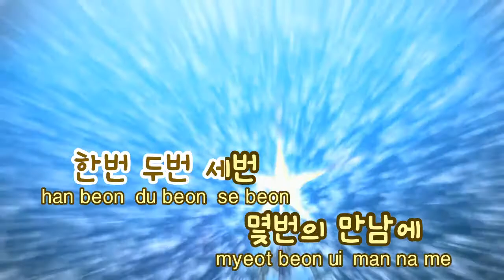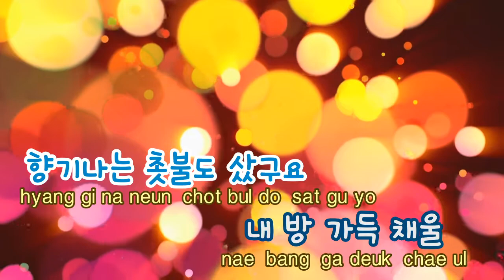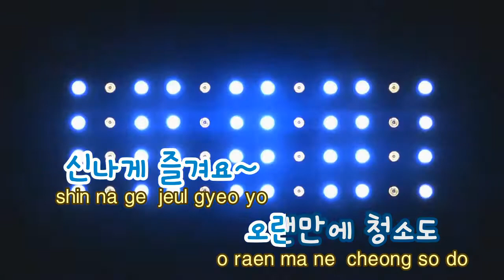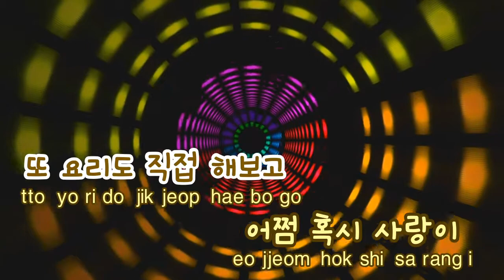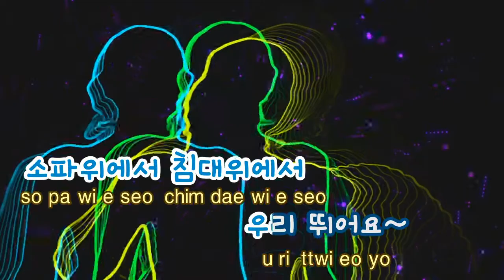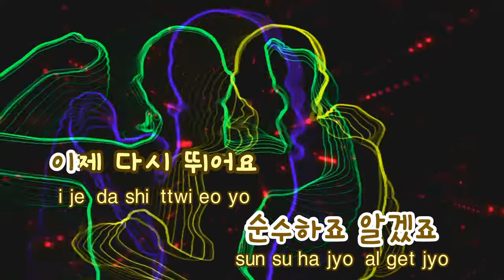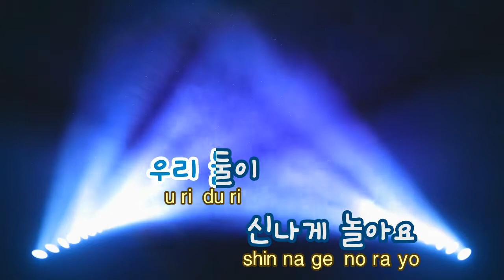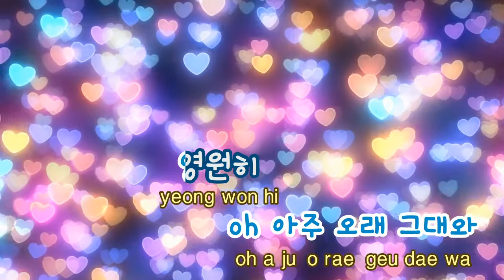[TJ노래방] 파자마파티 - 슈퍼주니어-HAPPY / TJ Karaoke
Pajama Party - Super Junior-HAPPY -- TJ Karaoke Song NO. 19963
파자마파티 - 슈퍼주니어-HAPPY -- TJ노래방 곡번호 19963

▶ ZillerSong Mobile : Android/IOS
▶ K-POP STAR Global Package : Android/IOS
▶ TJ TV Karaoke (Korean ONLY) : KT OllehTV , LG U+TV, SK BTV